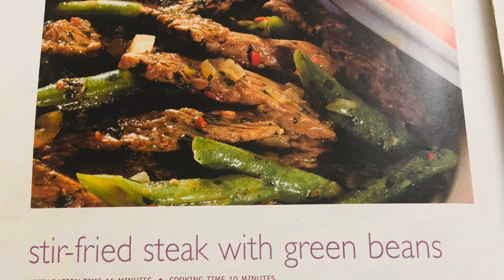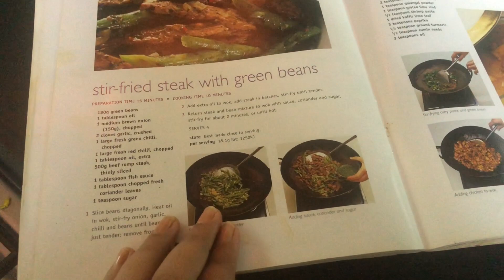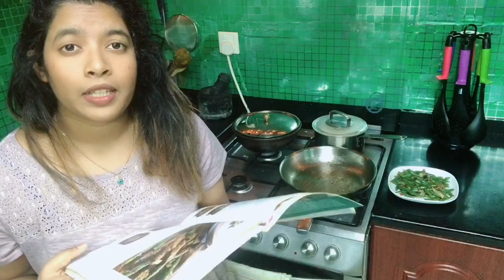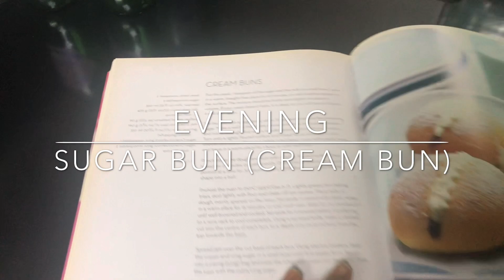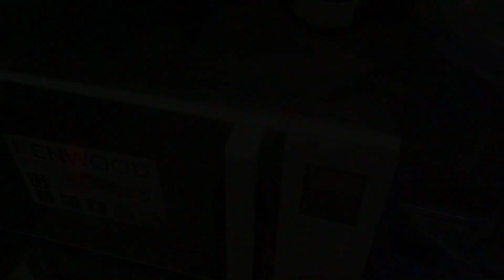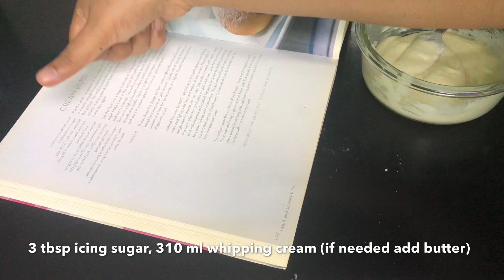Trying new recipes from Amma's Cooking book | Fluffy Egg | Beef & beans stir fry | Sugar & Spicy Bun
Hey Darlings,

I always love and excited trying new recipes, so today i decided to make some new recipes from my mothers "treasures" i mean her cooking books which she gifted to me for my learning.

Family extended to - 171

EDITING & MUSIC - COPYRIGHTS iMovie,